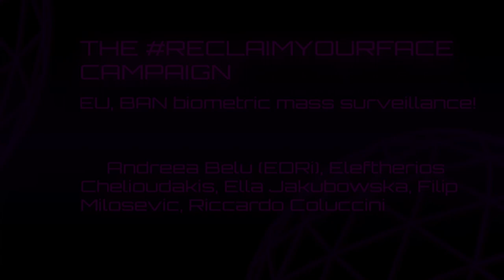rC3 - The ReclaimYourFace campaign: EU, BAN biometric mass surveillance!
The EU is making new laws on AI. People are mobilising against biometric surveillance in public spaces. Hear about what's going on in different European countries, what tools activists are using to attack face recognition and similar mass surveillance technologies and - most importantly - what you can do to join the civil society ReclaimYourFace movement.

The European Union is setting new rules on Artificial Intelligence and people want to have a say. This is a once-in-a-lifetime chance to shape how the EU is dealing with intrusive biometric technologies in public spaces. Yes, people are mobilising!

# ReclaimYourFace is a civil society campaign that brings together organisations from across the continent with one goal: BAN BIOMETRIC SURVEILLANCE IN PUBLIC SPACES. Led by 12 digital rights member organisations of the EDRi network, the ReclaimYourFace movement is fast expanding outside the digital rights bubble.

The first part of this session will offer a quick summary of the new laws EU Is preparing -we'll explain why biometric mass surveillance is dangerous, undignifying and must be banned. More, you'll get an overview of resistance initiatives to biometric mass surveillance from different European countries.

In the second part, you'll hear from people on the ground. Resistance organisers from Italy (Hermes Center), Greece(Homo Digitalis) and Serbia (SHARE Foundation) will talk about community mappings of cameras, freedom of information requests, investigative journalism and requests to the Data Protection Authorities.

Finally, you'll hear about what you can do to BanThisBS.(biometric surveillance). In January 2021, we're preparing a week of action and if you're ready & willing - you have a role in it. More, in 2021 we aim to gather over 1 million signatures part of a special petition - European Citizen Initiative (ECI). The ECI forces the European Commission to formally respond to us and address our call for a BAN. You'll hear a bit also about how you can help reach those 1 million signatures.

Andreea Belu (EDRi) Eleftherios Chelioudakis Ella Jakubowska Filip Milosevic Riccardo Coluccini